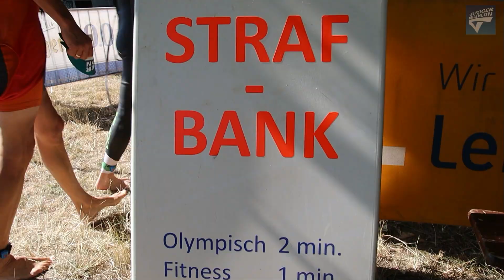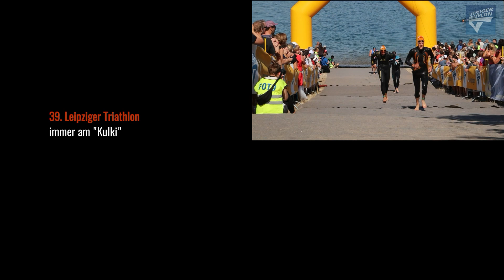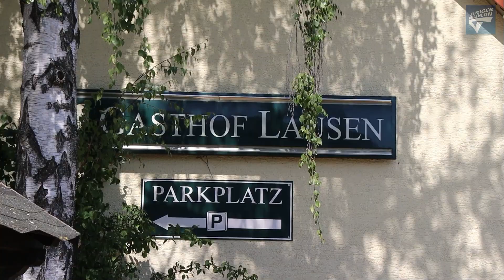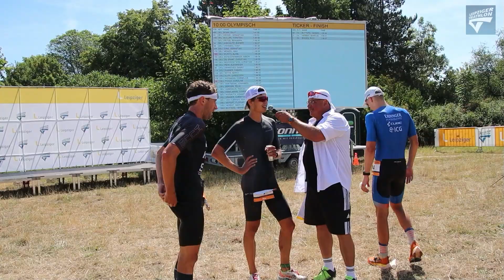39. Leipziger Triathlon - Olympische Disziplin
Der 39. Leipziger Triathlon - eine Tradition setzt sich fort. Hier die Olympische Disziplin.